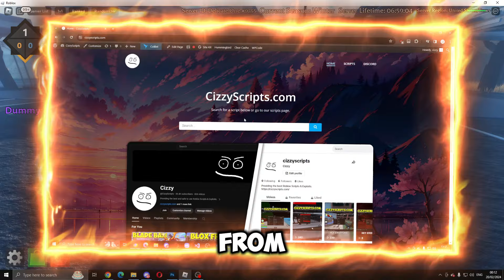Sakura Stand Script/Hack Gui | Farm Items, OP Stands, Kill All & More! *PASTEBIN 2024*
THIS IS THE BEST SCRIPT! ⬇
▼ Get Scripts ▼

▼ Exploiting Tutorials ▼